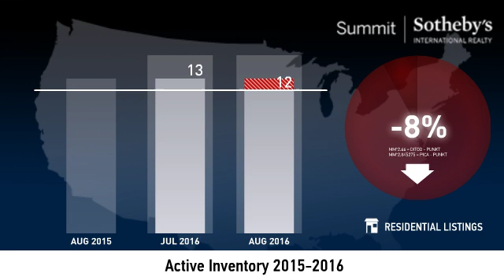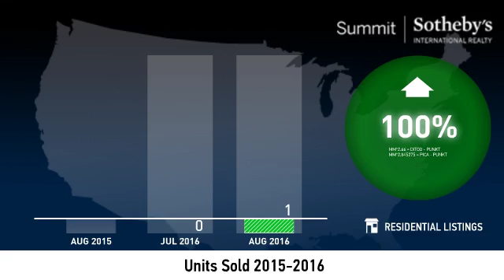Lower Deer Valley Resort - Single Family Home - September 2016 Real Estate Market Update